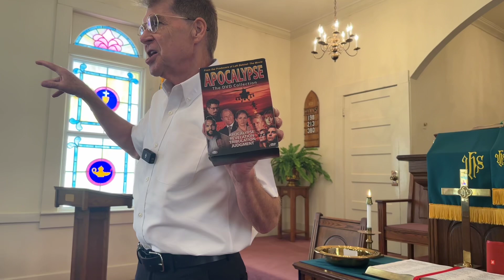Sunday Service for July 7, 2024 from Cobb Memorial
Hi Folks!  Today we looked at idea of judgement day, and the return of Christ.  We focused on the section of the Apostle’s Creed “from thence he shall come to judge the quick and the dead.”  We read from Matthew’s gospel chapter 24, verses 1-14, and 32-34.  For “show and tell” I used selections from my collection of books dealing with the apocalypse and apocalyptic thinking over the years.  The apocalyptic scriptures of the Bible have nothing to do with either politics or geography.  They are not about specific nation states or political conflicts.  These scriptures are meant to help each of us personally to navigate the stresses of living in our times.  These scriptures were relevant for people who lived a hundred years ago and they are relevant for us today.  I hope you enjoy this.

Pastor Steve